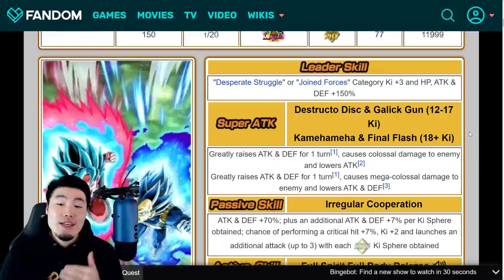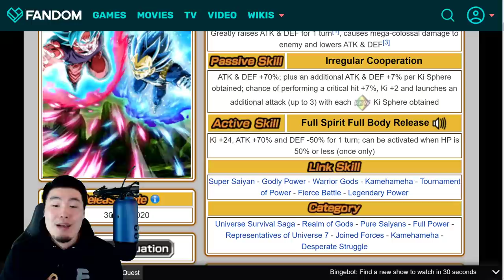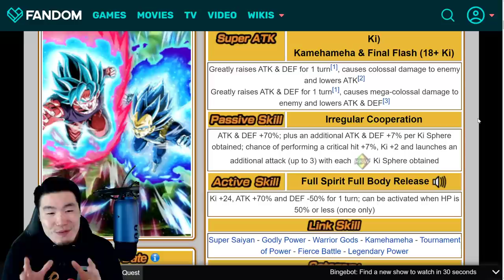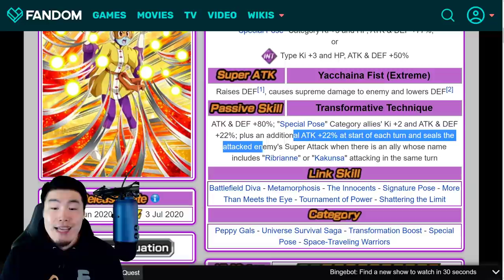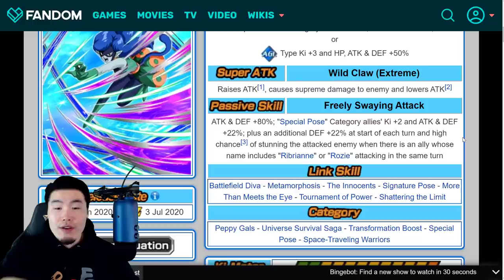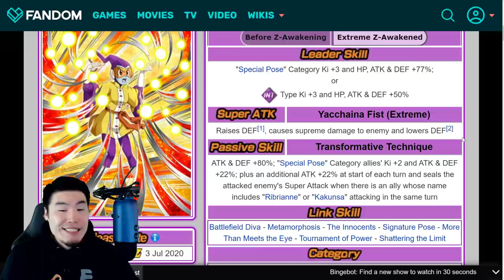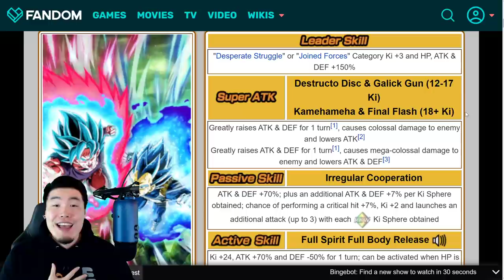GLOBAL'S NEXT DOKKANFEST! LR SSBKK GOKU & SSBE VEGETA IS COMING! (DBZ Dokkan Battle)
Global's next Dokkan Festival banner has OFFICIALLY been revealed! In addition, we'll also be getting 2 amazing F2P Extreme Z-Awakenings!